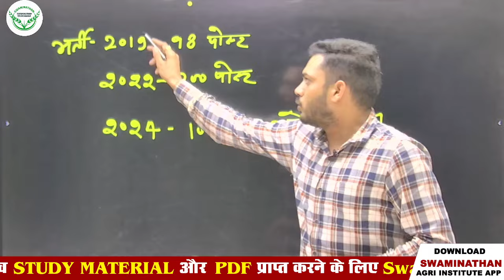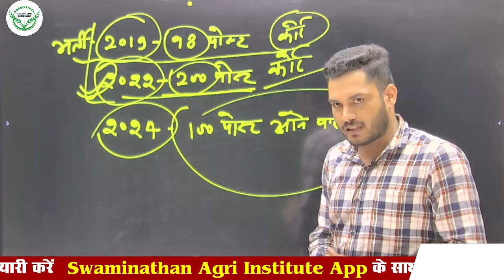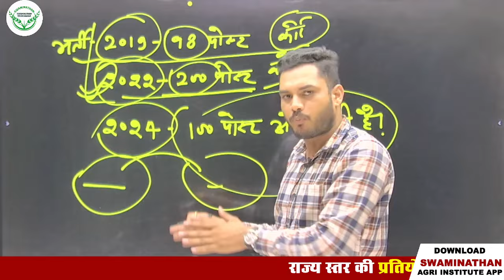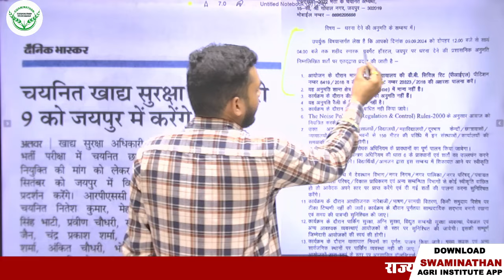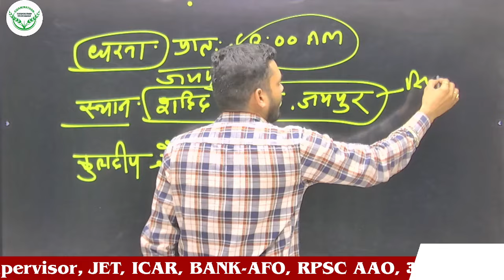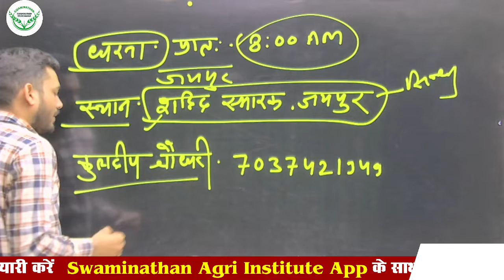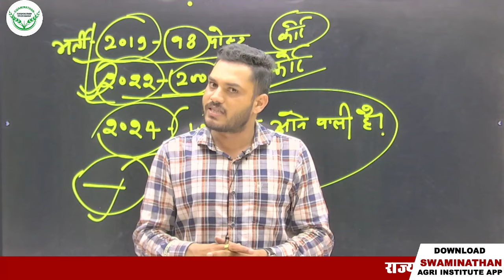विशाल धरना प्रदर्शन, 09 सितंबर को शहीद स्मारक, जयपुर , खाद्य सुरक्षा अधिकारी भर्ती FSO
जीवन में किसी लक्ष्य को प्राप्त करने के लिए सही रास्ते का चुनाव ही आपको सफल बनाता है और आपकी Agriculture Exams रूपी लक्ष्य को प्राप्त करने तथा उसकी तैयारी को शानदार रूप देने के लिए Nirmal Kumar Sir ले रहें हैं Agriculture की Classs । तो अंत तक जरूर देखिये।